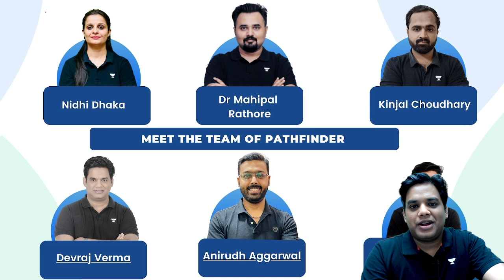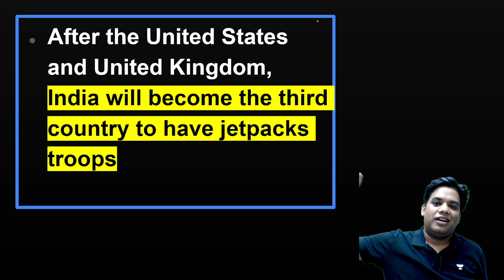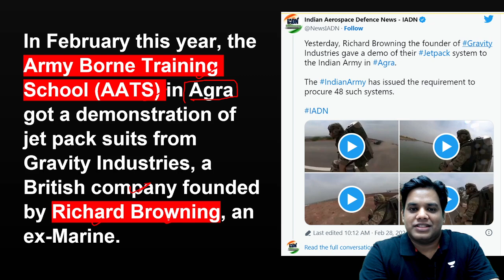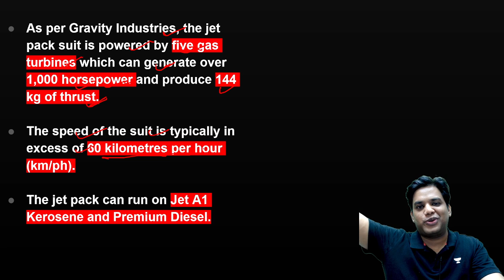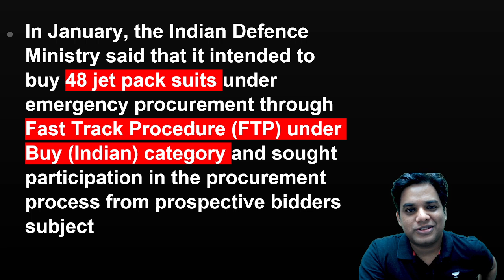अब 'Iron Man' की तरह उड़ सकेंगे भारतीय सैनिक | Jet Pack Suit | Devraj verma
Jet pack suits propel the wearer in the air through engines running on gas or liquid fuel. According to the January 2023 tender floated by the Indian Army, the jet pack should be able to carry a person weighing at least 80 kilograms. It should be able to fly at a speed of at least 50 kilometers per hour for at least eight minutes.

Unacademy Learner App Benefits:

1. Learn from your favourite teacher
2. Dedicated DOUBT sessions
3. One Subscription, Unlimited Access
4. Real-time interaction with Teachers
5. You can ask doubts in a live class
6. Limited students
7. Download the videos & watch offline"